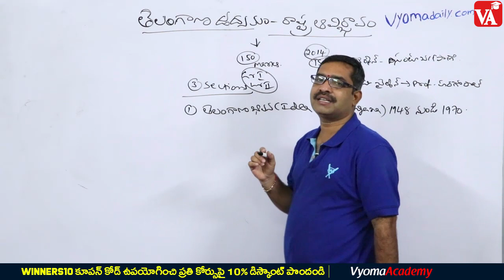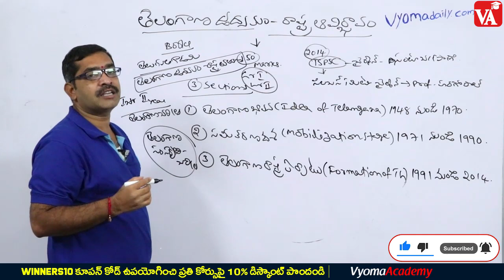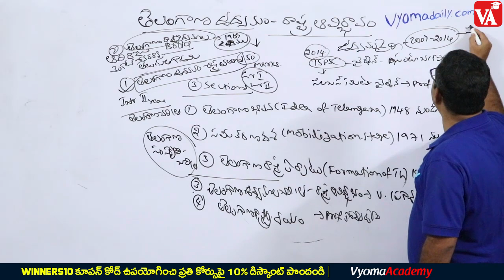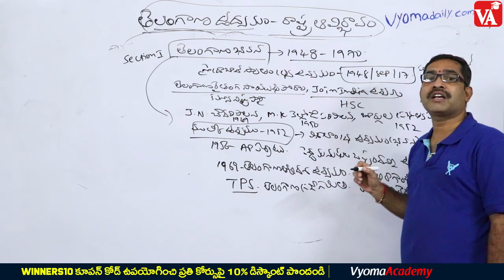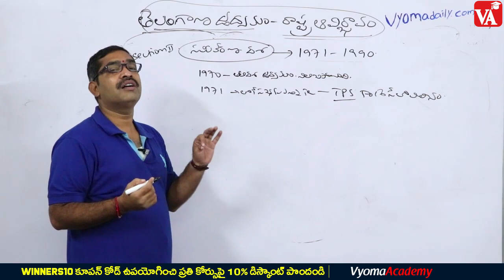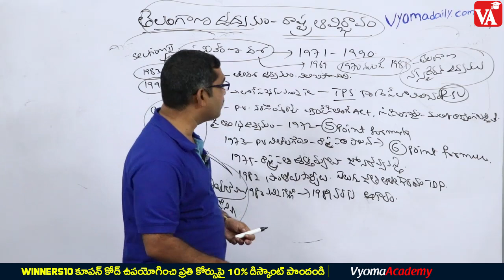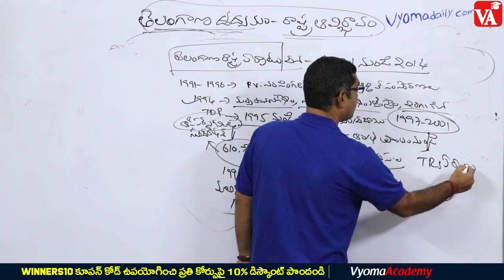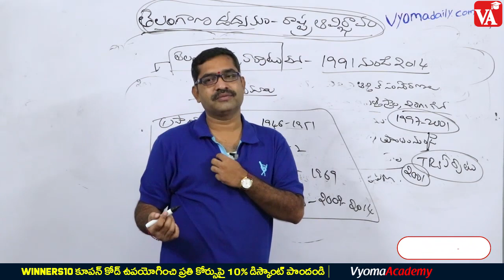Telangana Movement Syllabus Analysis | N Suresh Sir | TSPSC SI PC PS GR 1 2 3 4 | Vyoma Academy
Promo: WINNERS10